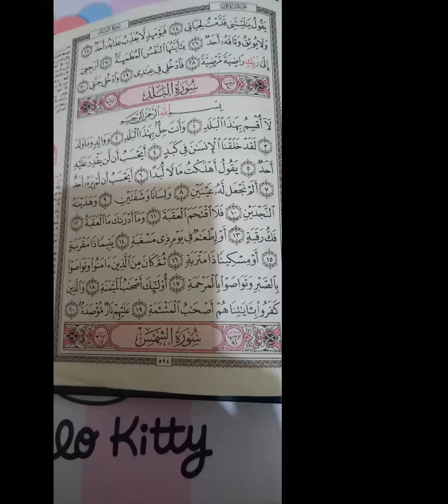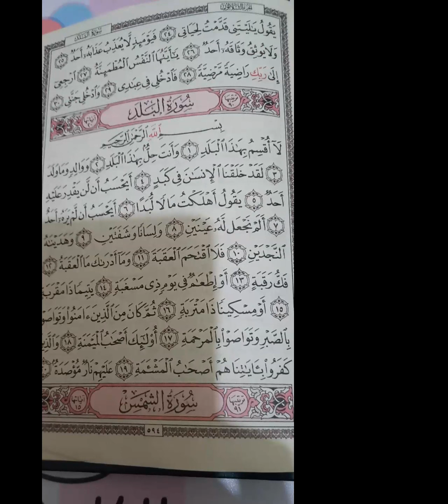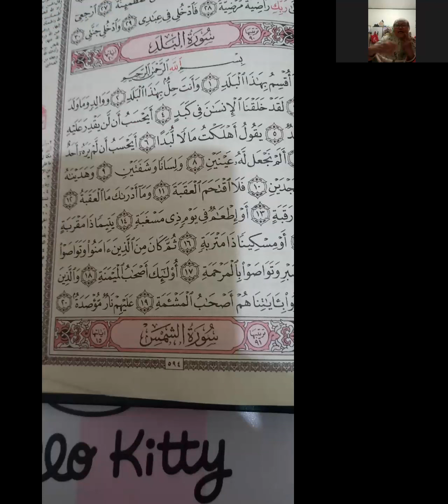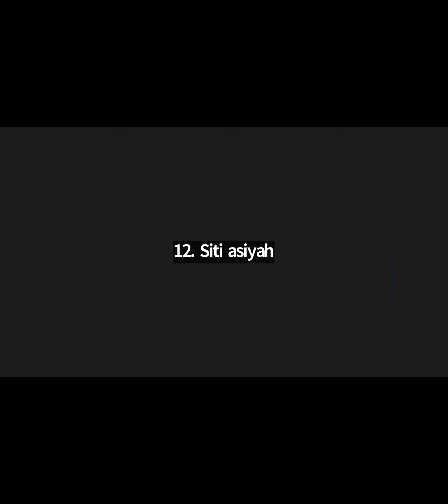Tadrib Surah Al Balad ayat 1-5 bersama Ustadzah Anjar Astami